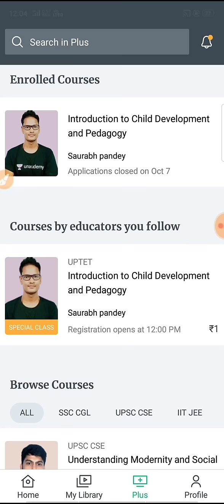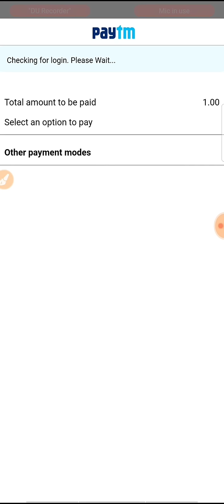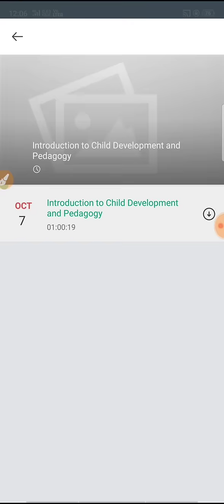बाल विकास की स्पेशल क्लास सीटेट अंतिम 8 दिन शेष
बाल विकास की स्पेशल क्लास 8 सीटेट एग्जाम के लिए देख सकते अनअकैडमी पर डायरेक्ट exammaster parikshaguru SUPERTET UPTET bundelkhandimaster BEO CTET ctetnews stetnews stet ctetnews exammaster BY EXAM MASTER